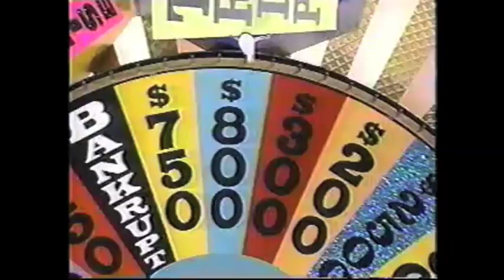E True Hollywood Story of Raymond Taylor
Some called him a lunatic, others a genius. This is the story of how one man took a game show by storm but was unable to handle the fame and fortune that followed.